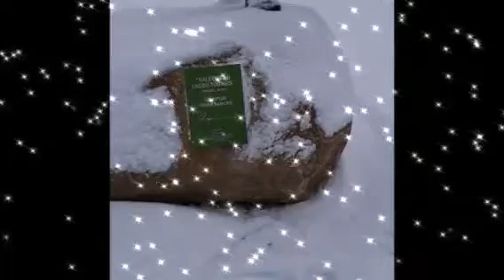Новая скульптура Калевипоэгу в Эстонии на берегу Чудского озера. Снег растает, рассмотрим лучше -).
По пути на дачу заехали посмотреть на скульптуру. В начале февраля 2023 года было официальное открытие. Калевипоэг - это эстонский персонаж, он несет доски, а на досках ежик. Ежа сниму в следующий раз, когда растает снег. -)